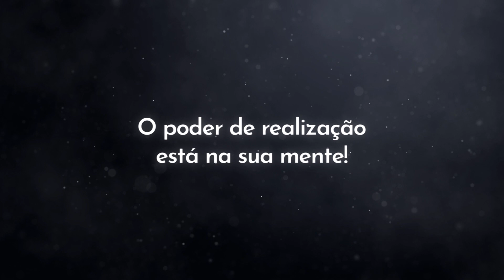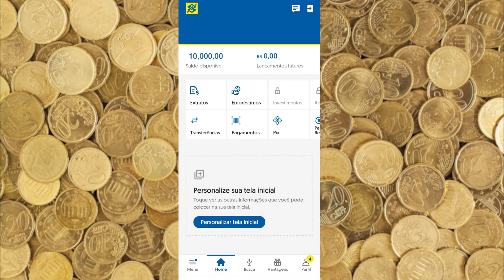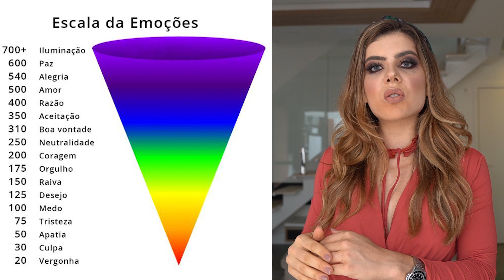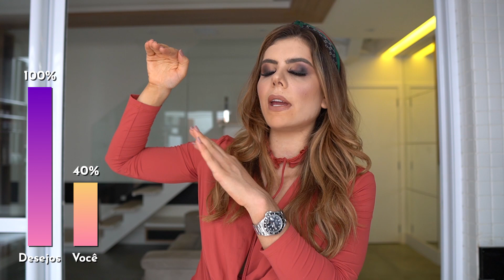3 VERDADES SOBRE A LEI DA ATRAÇÃO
3 verdades sobre a Lei da Atração que você precisa saber!
Sejam muuito bem vindos a mais um vídeo no meu canal! HUHUHU 🧡

No vídeo de hoje eu revelei 3 fatos que você deve saber sobre a Lei da Atração para impulsionar ainda mais a realização dos seus desejos.

Tem muita gente que quer saber como funciona a Lei da Atração, e estou aqui para ajudar vocês nessa jornada!

E-book gratuito - Mapa dos Sonhos: passo a passo para você fazer o seu e potencializar a Lei da Atração na sua vida ✨

📘 Do Pensamento à Realidade - PRÉ-VENDA

Cupom: LAARI 🧡